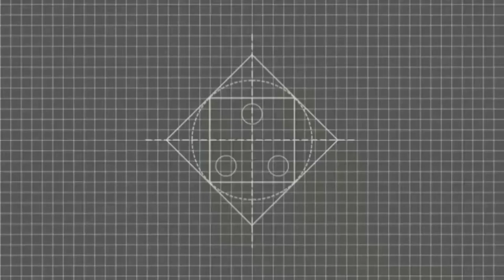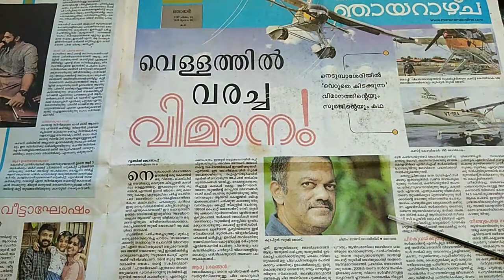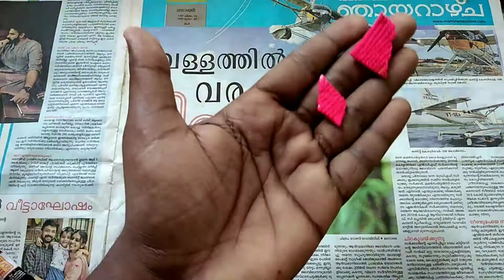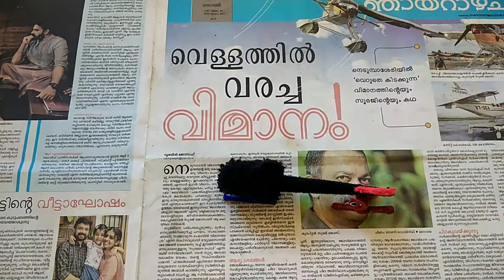toy helicopter | woolen helicopter craft ideas | diy craft